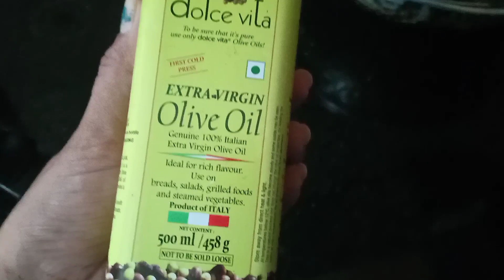Healthy school lunch box idea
hey have a look at this recipe..easy tasty & healthy